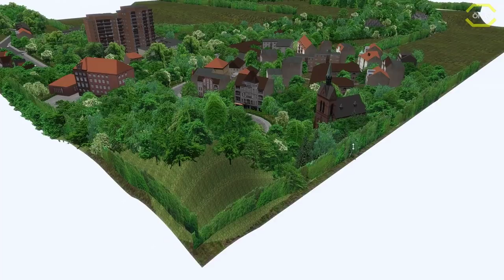Omsi 2 #58 die kürzeste Linie in Omsi 2 *PC/HD/60FPS/DE*